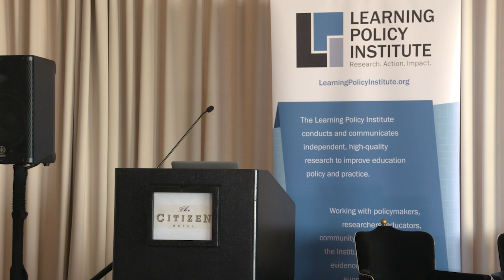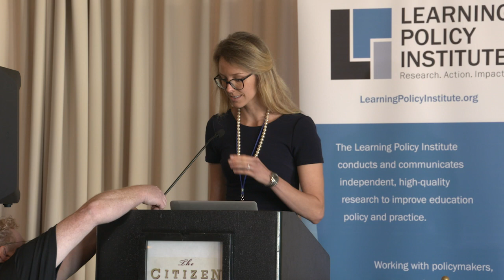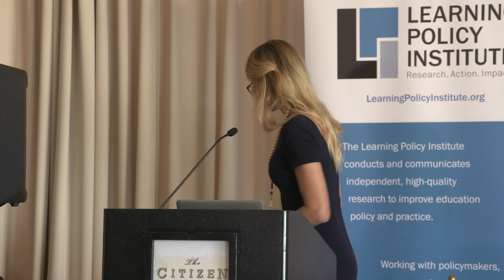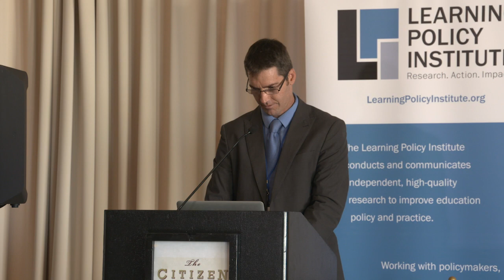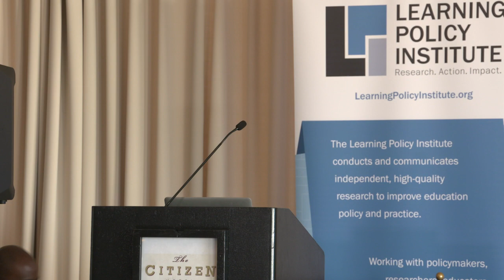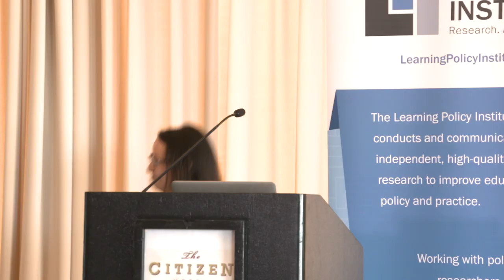Event: California’s Positive Outliers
On Tuesday, September 10, 2019, in Sacramento, CA, the Learning Policy Institute (LPI) hosted leading researchers, policymakers, and practitioners at an event which took a deep look into several “positive outlier” school districts and their vision, initiatives, and practices.

The event featured the release of a new LPI report, Closing the Opportunity Gap: How Positive Outlier Districts in California Are Pursuing Equitable Access to Deeper Learning, and highlighted education exemplars to spur dialogue about how California can build upon and expand the promising practices of these extraordinary districts.